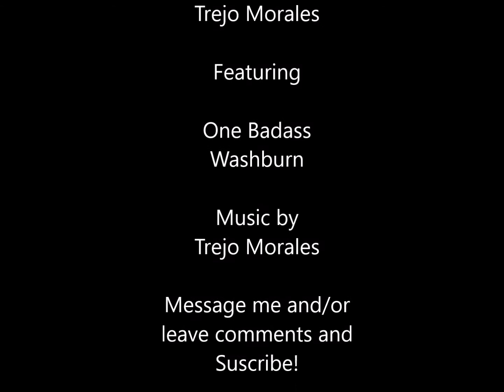Demo and Review B STOCK Washburn Ola Englund PX-SOLAR 17ET-C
Today I demo and quickly review my new Washburn PX-Solar 17ET-C guitar. This guitar is better known as the Ola Englund Signature model with the Evertune bridge. Check it out and let me know what you think!